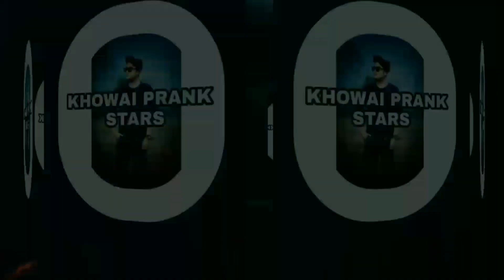PRANK CALL With বান্ধবী girls আপনার ময়দা আইছে ( PraNk Call) JushaN officials 2M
KHOWAI PRANK STARS
 prank call Funny Videos.

  Comedy video . Tripura video .
Jushan ..

Insta ID - follow me - @Jushan_Lovers

Facebook page - KHOWAI PRANK STARS .

যদি বিডিও টি ভাল লাগে তাহলে  part -2 আনব,  cmnts এ জানাও।